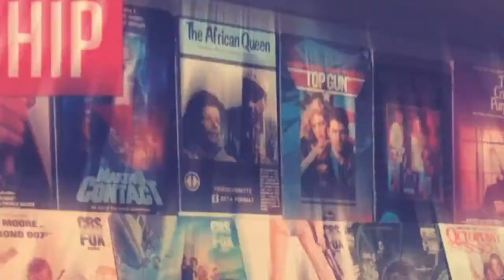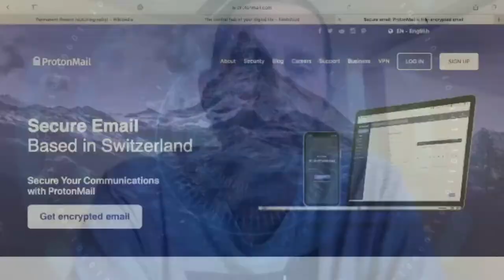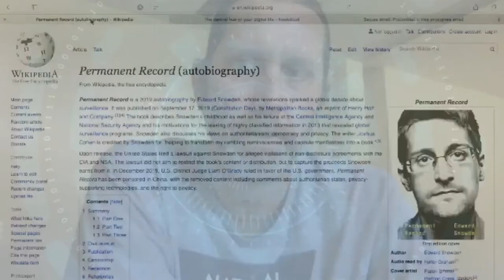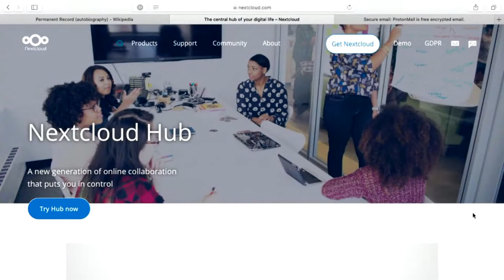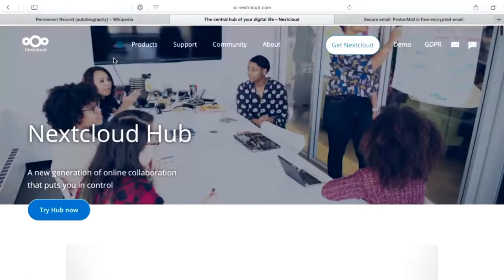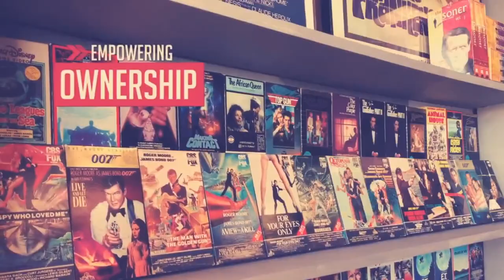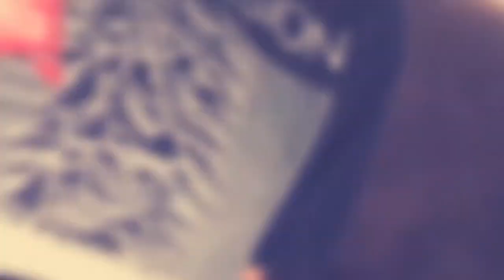023: Quit Google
Tim is joined by Dr. Pete Rorabaugh, Assistant Professor of English at Kennesaw State University, to talk about how one begins to extract themselves from using Google services. Prompted in part by a reading of Edward Snowden's memoir Permanent Record, Rorabaugh articulates the reasons it's important to think critically about the services we use and how they might be used against us. They discuss alternative services and software that might accomplish similar goals and how one might methodically go about owning their data in more detail.